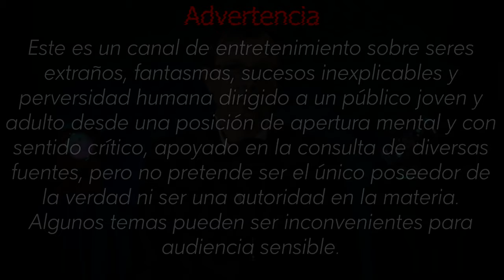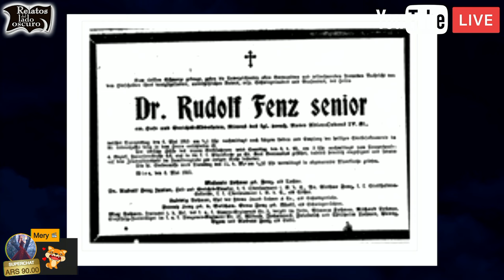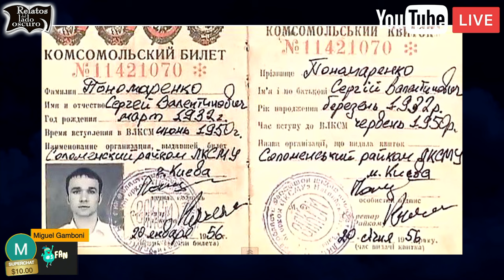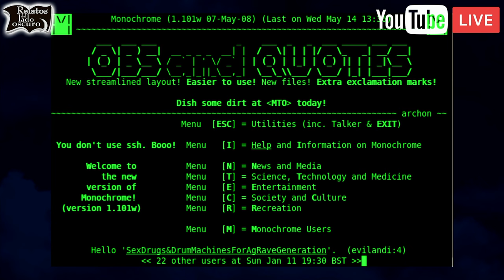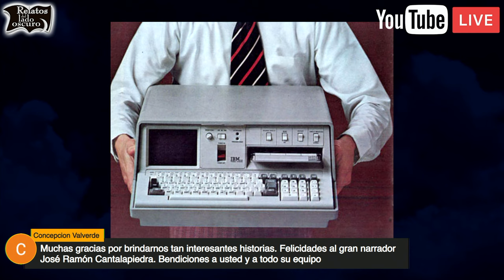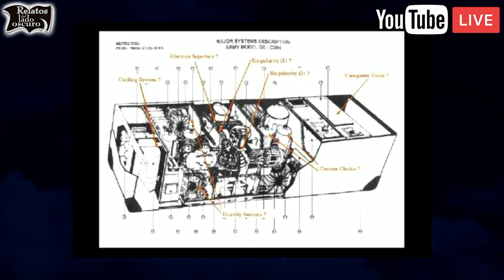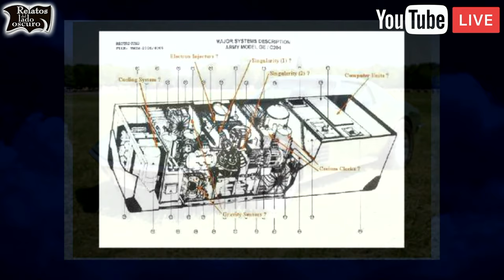¿Viajeros en el tiempo?, Titor, Fenz y Ponomarenko | Relatos del lado oscuro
Se ha hablado tanto del viaje en el tiempo, se han buscado explicaciones, pero hasta hoy, no es posible hacerlo. ¿Entonces quienes son Ponomarenko, Titor y Fentz? Ellos aseguran ser viajeros en el tiempo. Relatos del lado oscuro se hace la misma pregunta. ¿será cierto?